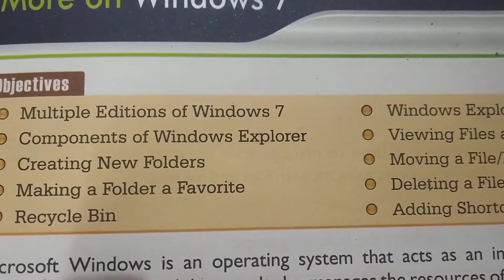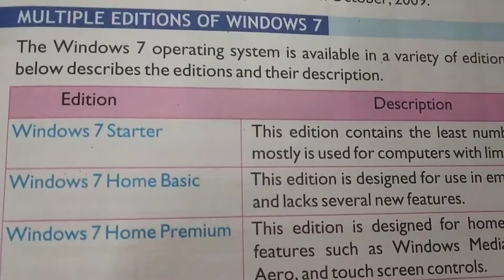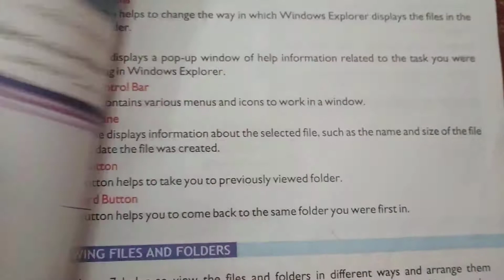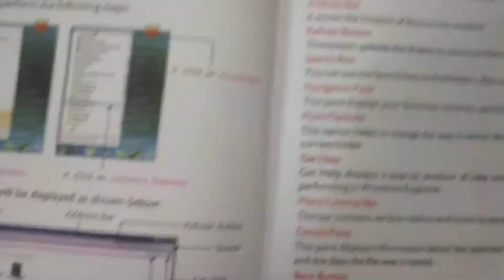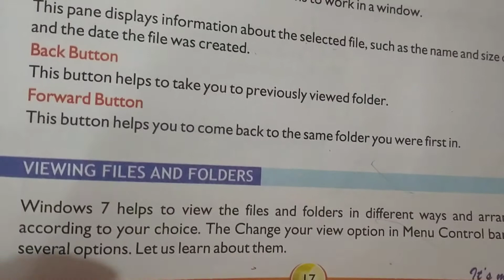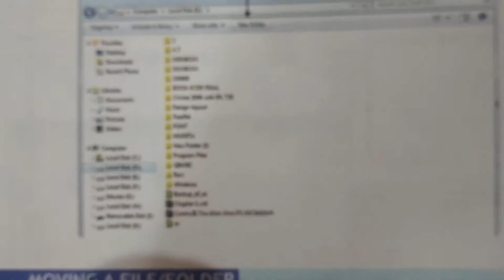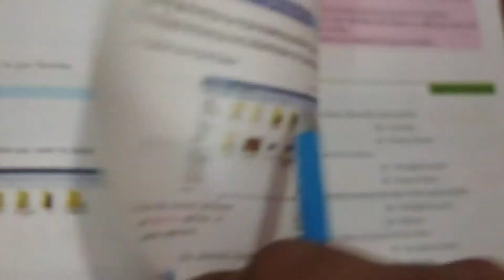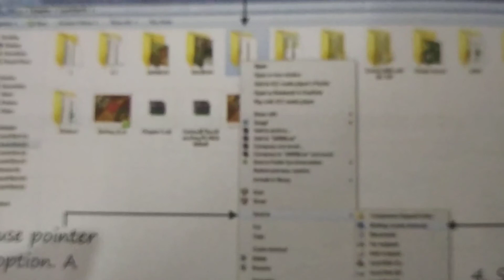28-7-2020 Ch-2 Complete